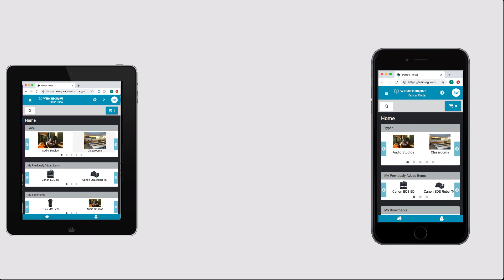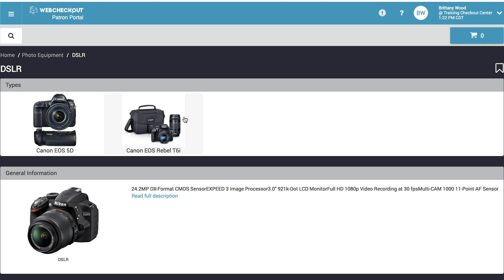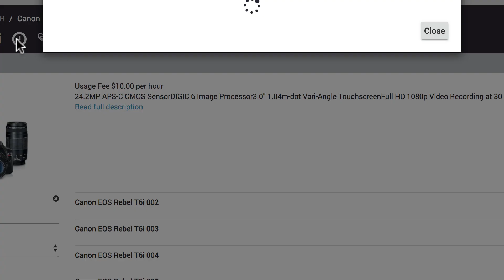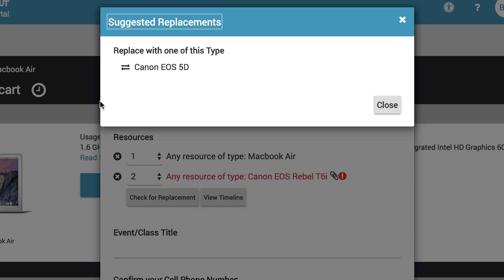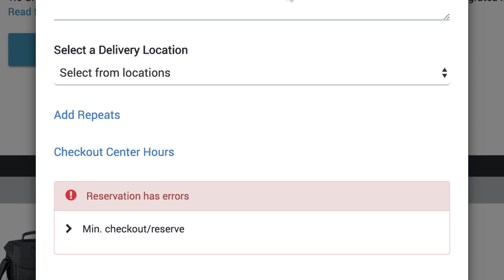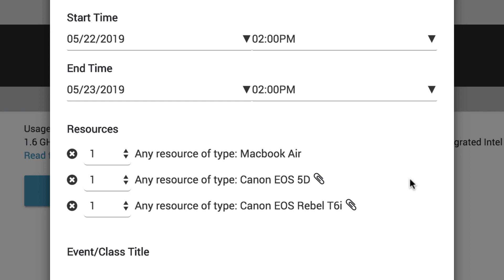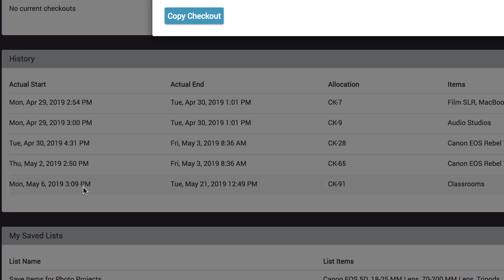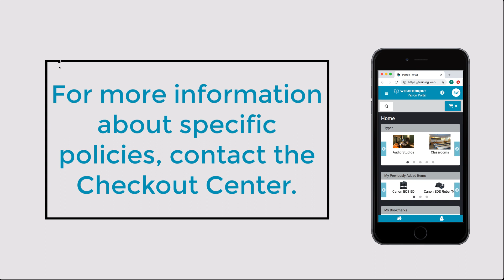How-To Use Patron Portal - Version 6.0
In this video we'll review how to use Patron Portal in version 6.0. For more information about Patron Portal, please see our documentation